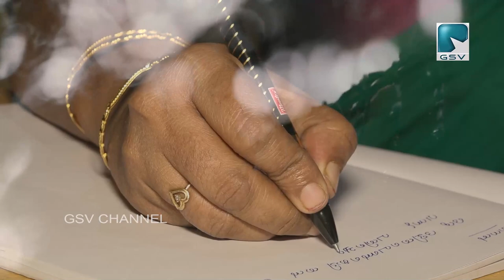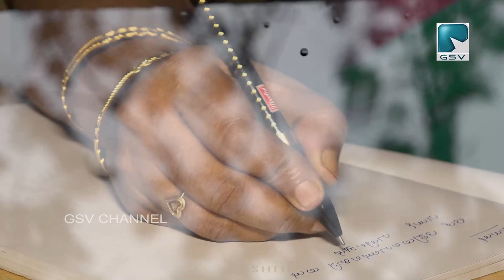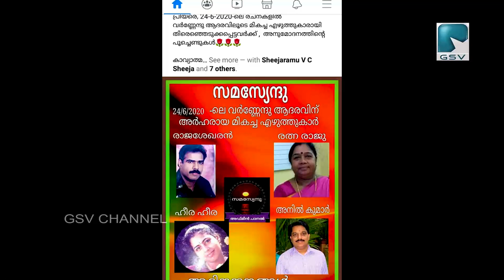യുവ കവയിത്രി ഹീര വടകര ജി എസ് വി അതിഥിയിൽ